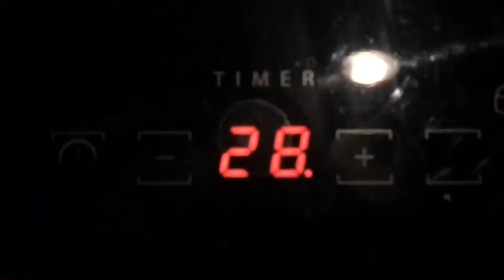INSTA STORY 234